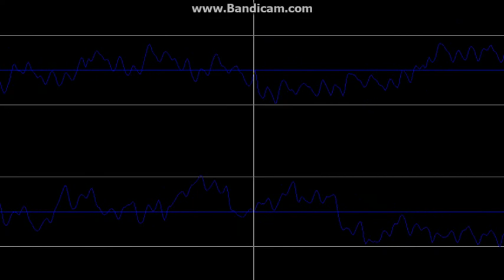leeroy jenkins remix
sorry but this is only a sound video but i will try to upload the videoclip on the firts day in 2014